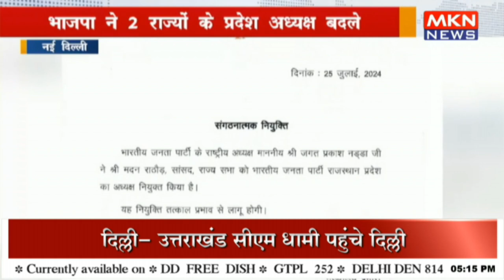भाजपा ने 2 राज्यों के प्रदेश अध्यक्ष बदले